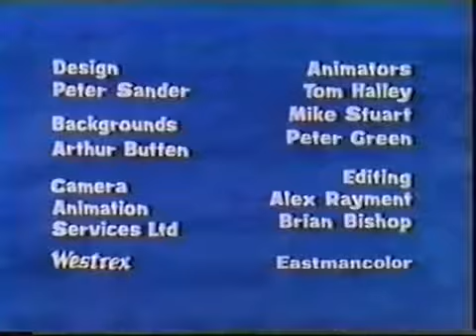Beatles Cartoon Ep, 1B "I Want to Hold Your Hand"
The Beatles Cartoon en inglés Episodio 1B "I Want to Hold Your Hand":
Los Beatles se encuentran en un crucero, pero se la pasan huyendo de las fans enloquecidas que los siguieron hasta allí. En una de esas, la banda se esconde por error en un pequeño submarino, el cual es sumergido en el fondo del océano. Al tratar de salir a investigar, John, Paul, Ringo y George se encuentran con una pulpo que se enamora de ellos
Sing-a-long: Devil in Her Heart
Con subtítulos en inglés, por si gustan ;)